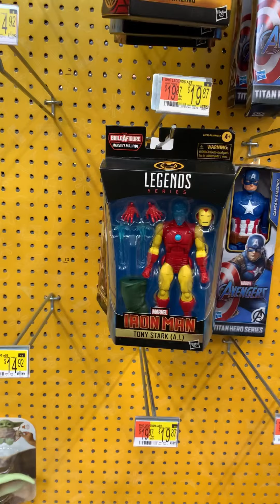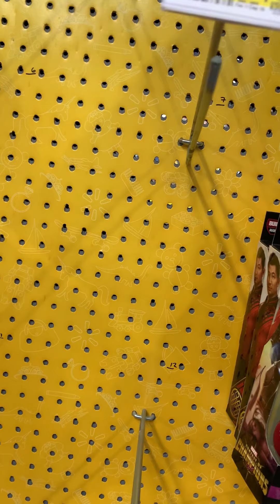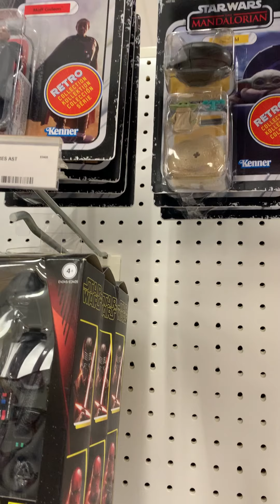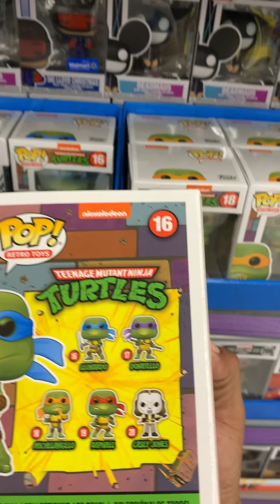G.I. Joe Classified | Star Wars Black Series | Power Rangers | Toy Hunt with Gonzo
Score with GI Joe’s and Star Wars.. Good day